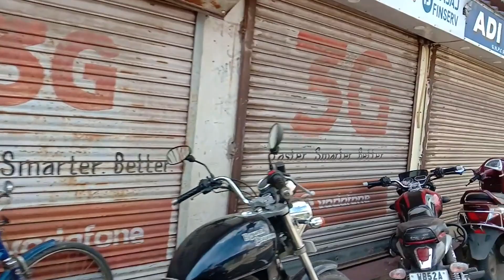Bike Ride From Mission Rail Gate to Rathtala Rai Gate || মিশন রেল গেট থেকে রথতলা রেল গেট || Ranaghat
মিশন রেল গেট থেকে রথতলা রেল গেট

Bike Ride From Mission Rail Gate to Rathtala Railway Gate

Ranaghat
Nadia
West Bengal
India

জীবনে চলার পথে ভালো কাজ করুন~সুস্থ থাকুন ।
                                                         ⭐সতর্কীকরণ⭐
RiyonaTv চ্যানেলের কোন ভিডিও অনুমতি ছাড়া অন্য কোন চ্যানেলে প্রকাশ করার কোনো অধিকার নেই । যদি কেউ কপিরাইট আইনের লঙ্ঘন করে RiyonaTv চ্যানেলের কোন ভিডিও অনুমতি ছাড়া প্রকাশ করে তাহলে কপিরাইট নিয়ম অনুসারে ব্যবস্থা নেয়া হবে ।
                                                  ⭐WARNING⭐
RiyonaTv channel has no right to publish to a channel other than a video permission. If someone violates the copyright law RiyonaTv Channel publishes a video without permission
Measures will be taken in accordance with the copyright rules.

I am promoting my life through this TV channel.
I learn, too, and you learn.
We will present a new video.
For example, to find hidden talents in the way of life, different educational videos, current societies, and also the reactions of yourself.